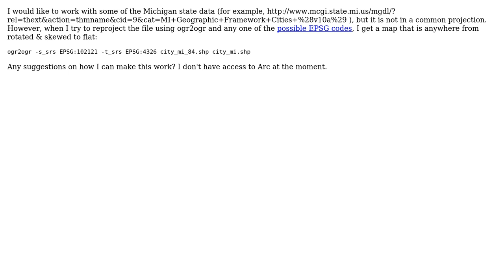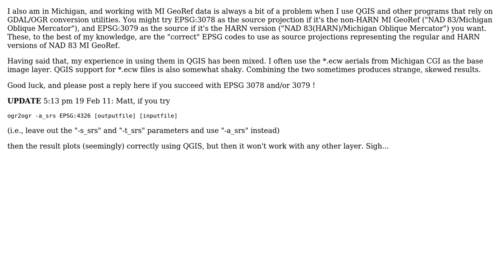GIS: Reprojecting from MGRm to WGS84 using open-source tools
With thanks & praise to God, and with thanks to the many people who have made this project possible! | Content (except music & images) licensed under CC BY-SA | Music | Images & others | With thanks to user scw user Matt Hampel user Howard Y and the Stack Exchange Network Trademarks are property of their respective owners. You are responsible for your own actions.